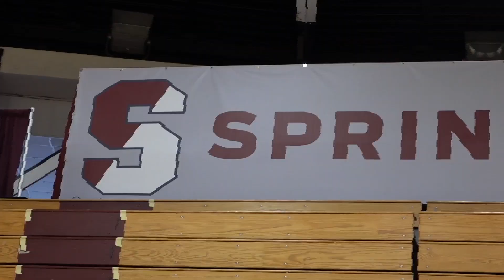Springfield College Athletics - Inside the Pride - S9, E13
It has been a full season of preparation for the Springfield College men's volleyball program, as this weekend, the Pride will serve as host of the 2017 NCAA Division III Men's Volleyball National Championship Tournament. In hopes of winning its fourth national title in the last six years, we caught up with senior Luis Vega and sophomore Kyle Jasuta to talk about the weekend ahead.